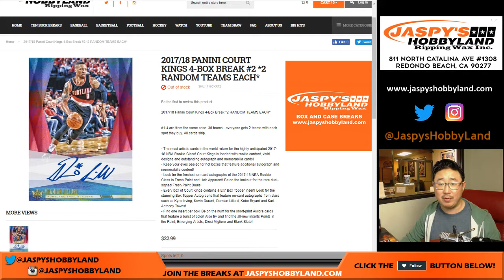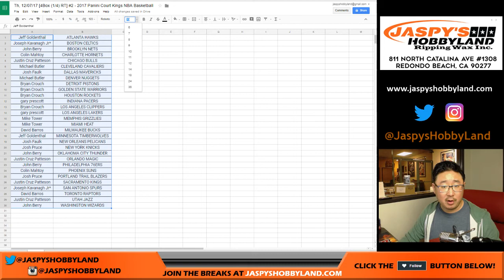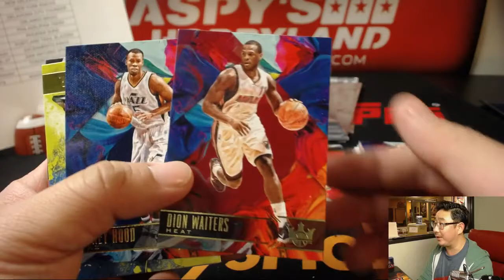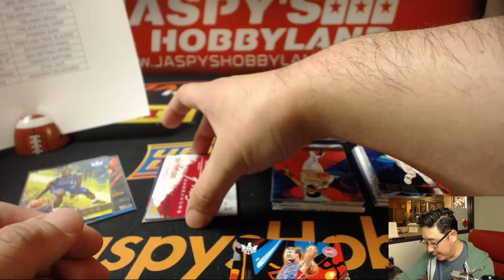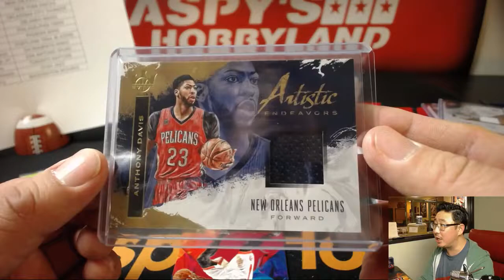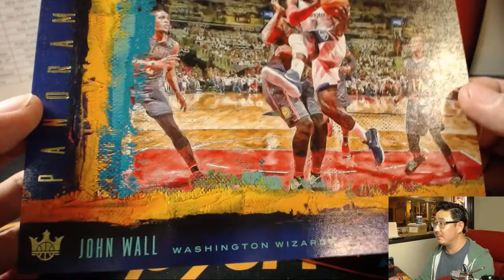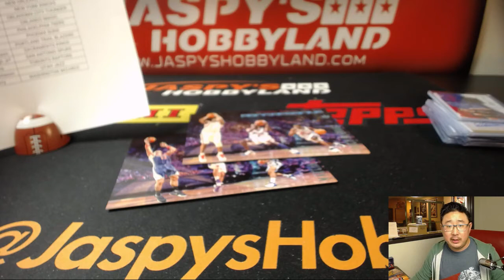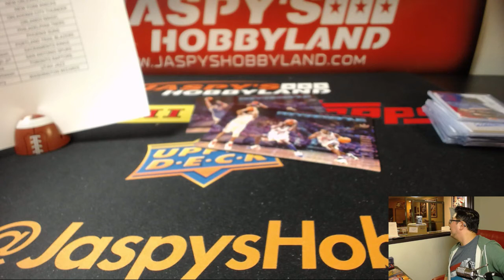Th, 12/07/17 [4Box (1/4) RT] #2 - 2017 Panini Court Kings NBA Basketball